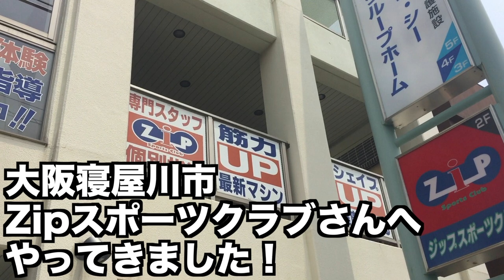大阪でビーレジェンドが買える場所は【ビーレジェンド鍵谷TV】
◾️Zipスポーツクラブさん

【所在地】
　〒572-0832
　大阪府寝屋川市本町16-5　２Ｆ

【最寄り駅】
　京阪寝屋川市駅　徒歩８分

【営業時間】
　平日　　10：00～23：00
　土曜　　10：00～22：00
　日祝　　10：00～19：00